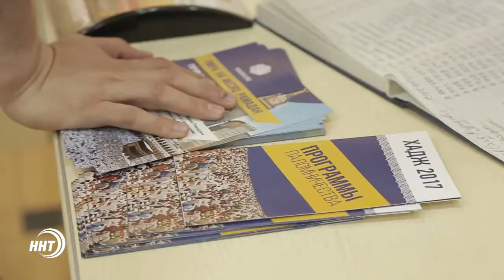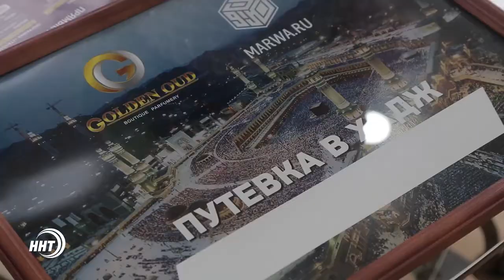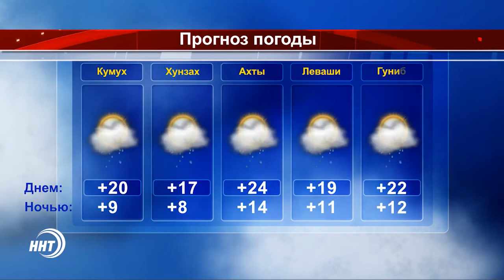ᴴᴰ Новости 24 "Дагестан" за 22.05.2017